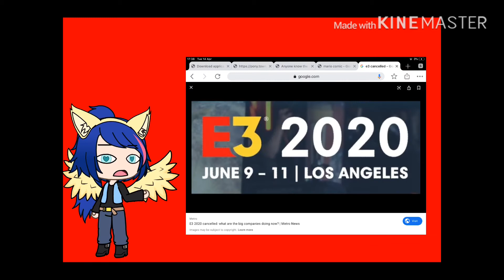2020 is the worst year ever